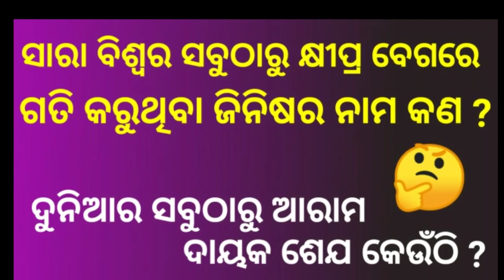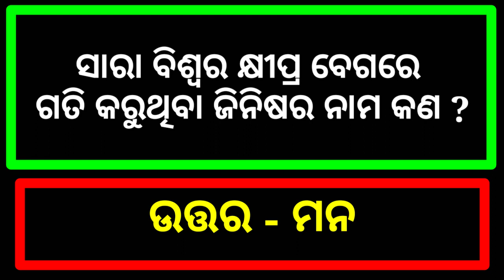General Knowledge Question and Answer | Sadharana Gyana | Odia Gk | Odia Question Video